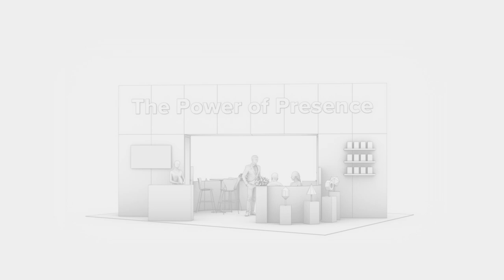make a stand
Tradeshow Design